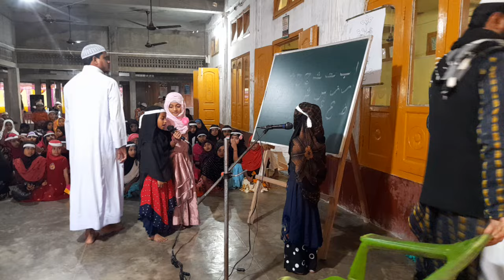আরবি অক্ষরের পরিচয় || অসাধারণ প্রতিভা || পশ্চিম ইছারপার সবাহি মক্তব || দাওয়াত এ ইসলাম টিভি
Bangla New Gojol 2024 || Bangla New Islamic Song 2024 || Dawat e Islam Tv